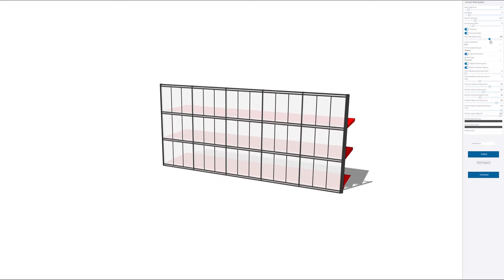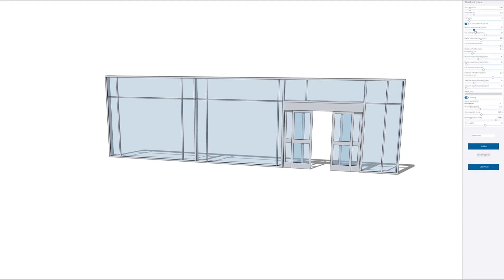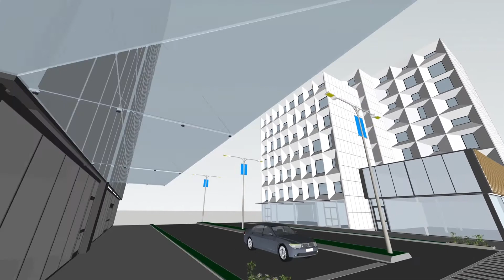LIVE COMPONENTS - Commercial Building Envelope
To use these Live Components, visit the Sketchup 3DWarehouse through this link!